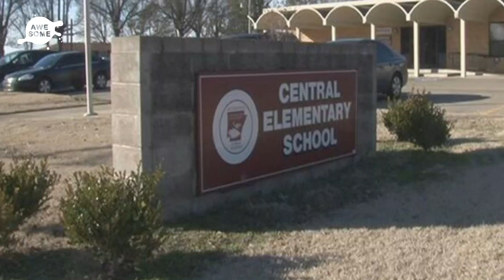Girl That Loses Her Father Before Daddy Daughter Dance Gets The Most Heartwarming Gift